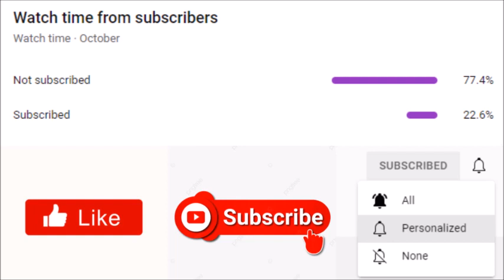Tyler Perry's Zatima | Season 1 Episode 7 Review: "Trouble At Home"